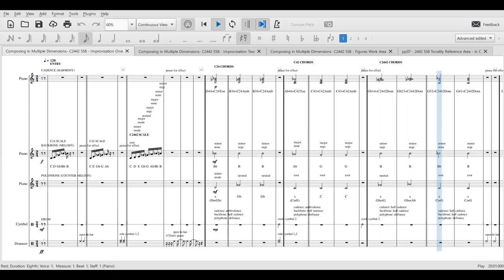Composing in Multiple Dimensions C2442 558 "Improvisation One" SCORE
from the Composing in Multiple Dimensions Series